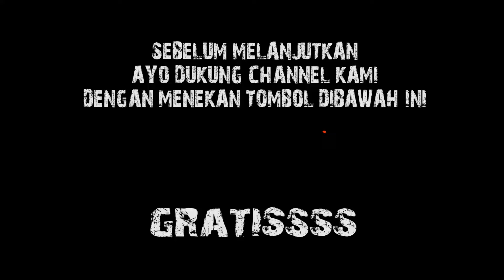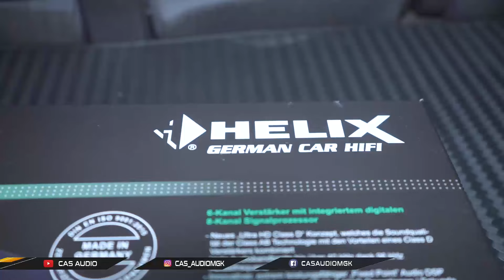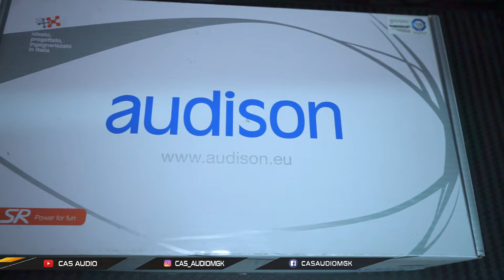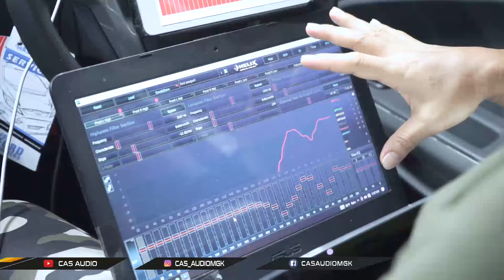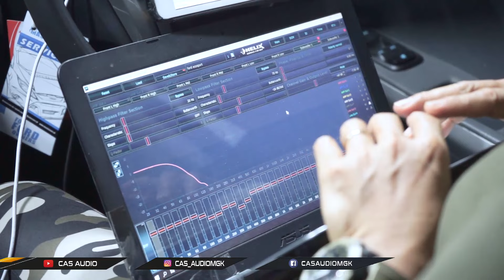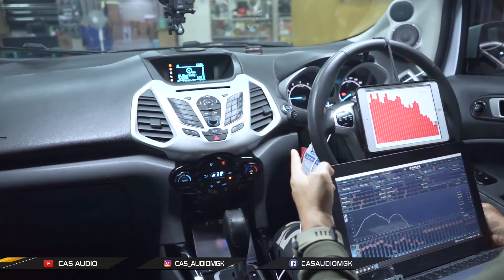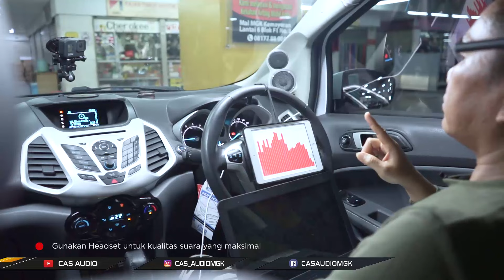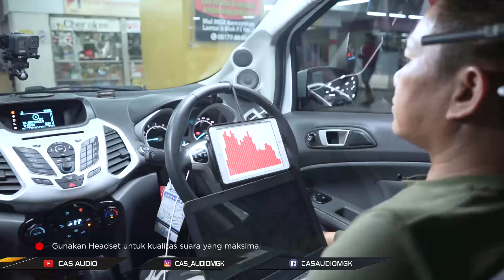KOMBINASI YANG PAS !! MENGGUNAKAN BARANG BRANDED - FOCAL BERYLIUM & HELIX | DI FORD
Hallo guys.

Pada kesempan kali ini kita lagi ngerjain project di mobil ford.
di mobil ini kita masang barang barang mewah loh,

mulai dari processor power subwofer serta speaker, di hiasi dengan barang mewah !!
project kali ini gak sampe 100jt loh heheh,,

biar gak penasaran langsung aja nonton vidionya
Dichannel youtube Cas audio...

EMEJING GENK !!

𝐂𝐀𝐒 𝐀𝐔𝐃𝐈𝐎